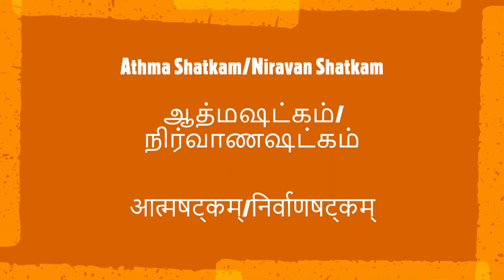Athma Shatkam/Niravana Shatkam | ஆத்மஷட்கம்/நிர்வாணஷட்கம் | आत्मषट्कम्/निर्वाणषट्कम्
Athma Satakam, also referred as Nirvana Satakam, is a hymn comprising of 6 verses (Sata-ka means six-verses) in Sanskrit, the verses of enlightenment, draw the listener inwards to a place of silence and Peace. Composed by Jagadh Guru Sri Adi Shankaracharya as Song of the Self, Athma Satakam has each of its verses ending with “chidananda roopah shivoham shivoham”. Chant the beautiful hymn regularly to realize your true self and gain harmony and peacefulness in life.

मनोबुद्ध्यहङ्कार चित्तानि नाहं
न च श्रोत्रजिह्वे न च घ्राणनेत्रे ।
न च व्योम भूमिर्न तेजो न वायुः
चिदानन्दरूपः शिवोऽहम् शिवोऽहम् ॥१॥

न च प्राणसंज्ञो न वै पञ्चवायुः
न वा सप्तधातुः न वा पञ्चकोशः ।
न वाक्पाणिपादं न चोपस्थपायु
चिदानन्दरूपः शिवोऽहम् शिवोऽहम् ॥२॥

न मे द्वेषरागौ न मे लोभमोहौ
मदो नैव मे नैव मात्सर्यभावः ।
न धर्मो न चार्थो न कामो न मोक्षः
चिदानन्दरूपः शिवोऽहम् शिवोऽहम् ॥३॥

न पुण्यं न पापं न सौख्यं न दुःखं
न मन्त्रो न तीर्थं न वेदा न यज्ञाः ।
अहं भोजनं नैव भोज्यं न भोक्ता
चिदानन्दरूपः शिवोऽहम् शिवोऽहम् ॥४॥

न मृत्युर्न शङ्का न मे जातिभेदः
पिता नैव मे नैव माता न जन्मः ।
न बन्धुर्न मित्रं गुरुर्नैव शिष्यं
चिदानन्दरूपः शिवोऽहम् शिवोऽहम् ॥५॥

अहं निर्विकल्पो निराकाररूपो
विभुत्वाच्च सर्वत्र सर्वेन्द्रियाणाम् ।
न चासङ्गतं नैव मुक्तिर्न मेयः
चिदानन्दरूपः शिवोऽहम् शिवोऽहम् ॥६॥